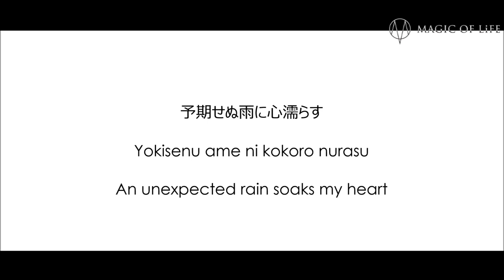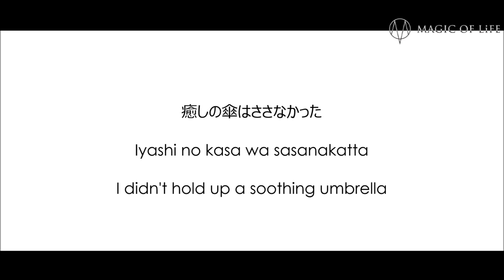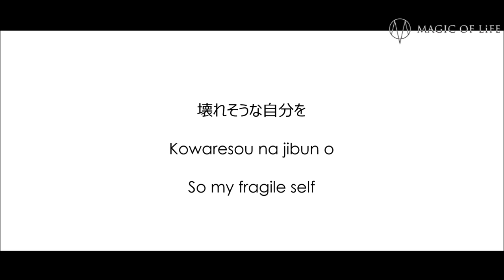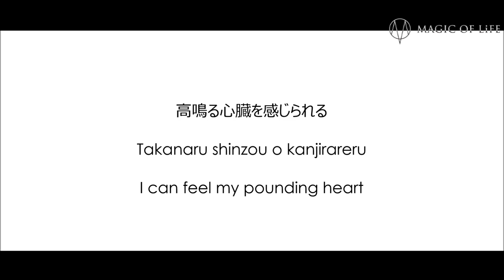Double Magic of Life Lyrics video full size (Japanese, romaji, plus English sub)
Double by Magic of Life.
Lyrics: Takatsudo Nobuyuki
Composition: Takatsudo Nobuyuki
Arrangement: MAGIC OF LiFE

Yaa.. Ini request-nya... Sejak 3 minggu lalu.. hehe
Thanks buat yang-suka-ngaku-kalau-Akashi-itu-husbando-nya, udah bantu ngetik ;)

Maaf kalo masih berantakan dan gak lebih bagus dari kemarin
oiya, sub indo menyusul hehe

Silakan isi komentar dengan segala sesuatu yang kalian ingin katakan. Boleh request.
Thank you so much buat semuanya :)

--Thanks for not blocking (dan menggugat) my video (anyway)--